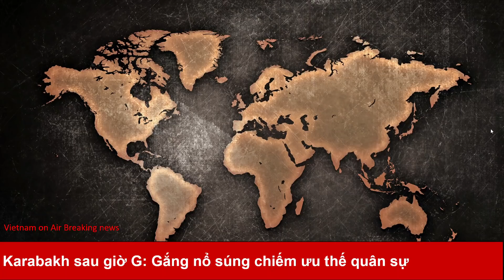Karabakh sau giờ G: Gắng nổ súng chiếm ưu thế quân sự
Bộ Quốc phòng Armenia tuyên bố phía Azerbaijan đã vi phạm lệnh ngừng bắn ở Nagorno-Karabakh có hiệu lực lúc 12h00 ngày 10/10.
Cuộc giao tranh trên đường tiếp xúc ở Nagorno-Karabakh bắt đầu vào ngày 27 tháng 9. Armenia và Azerbaijan cáo buộc lẫn nhau gây ra các hành động thù địch, ở Karabakh, người ta thông báo về các cuộc pháo kích vào các khu định cư của nước cộng hòa chưa được công nhận, bao gồm cả thủ phủ Stepanakert.

Tuy nhiên, sau khi lệnh ngừng bắn có hiệu lực, tiến súng vẫn chưa chấm dứt ở Nagorno-Karabakh, hai bên vẫn tiếp tục cáo buộc đối phương tiếp tục nổ súng.

Thư ký báo chí Bộ Quốc phòng Armenia Shushan Stepanyan cho biết, Lực lượng vũ trang Azerbaijan đã vi phạm thỏa thuận về lệnh ngừng bắn ở khu vực này, có hiệu lực từ trưa ngày 10/.

"Phớt lờ lệnh ngừng bắn được công bố từ 12h00 vì mục đích nhân đạo, Lực lượng Vũ trang Azerbaijan đã tiến hành cuộc tấn công theo hướng khu vực Karahambeyli lúc 12h05. Các đơn vị Quân đội Phòng vệ Karabakh đang thực hiện các biện pháp thích hợp để ngăn chặn cuộc tấn công" - Stepanyan nói vào chiều hôm 10/10.

Ngược lại, chính quyền Baku tuyên bố pháo kích vào các vùng lãnh thổ ở Karabakh sau khi bắt đầu đình chiến do các điểm trên đường tiếp xúc ở Karabakh đang bị Lực lượng vũ trang Armenia tấn công. "Terter và Aghdam đang bị đối phương nã đạn" - cơ quan báo chí Bộ Quốc phòng cho biết.

Theo giới phân tích, sở dĩ lệnh ngừng bắn tiếp tục bị vi phạm là do hai bên đang tranh thủ thời gian để giành lợi thế trên chiến trường, Azerbaijan muốn chiếm thêm một số điểm mới, còn Armenia muốn giành lại một số cứ điểm bị địch thủ chiếm giữ trong mấy tháng qua.

Tuy nhiên, nếu không có biến cố gì lớn, tiếng súng dần dần sẽ tắt, bởi cả 2 đối thủ đều muốn giành thêm một số lợi thế chứ không muốn tiếp tục chiên sự.

Armenia đã tuyên bố thiết quân luật và lần đầu tiên ra lệnh tổng động viên, tuyên bố rằng chính quyền Ankara đang tích cực hỗ trợ Baku. Lệnh tổng động viên một phần cũng được ban hành ở Azerbaijan.

Sau gần nửa tháng xung đột, lệnh ngừng bắn ở Nagorno-Karabakh có hiệu lực vào lúc 12 giờ địa phương (15 giờ Hà Nội) ngày 10/10 theo các thỏa thuận đạt được sau cuộc hội đàm tại Moscow giữa Ngoại trưởng Armenia và Azerbaijan với sự tham gia của Ngoại trưởng Nga Sergei Lavrov.

Để đạt được điều này, không thể bỏ quan các nỗ lực trung gian có hiệu quả của chính quyền Moscow. Ngoại trưởng của Armenia và Azerbaijan đã đến thủ đô nước Nga hôm 09/10 theo lời mời của Tổng thống Nga Vladimir Putin. Cuộc đàm phán kéo dài hơn 10 giờ đồng hồ và đạt được “những thành công bước đầu”.

Bình sĩ Nagorno-Karabakh trong trận địa pháo ở Nagorno-Karabakh

Theo đó, lệnh ngừng bắn được áp dụng từ 12h00 ngày 10 tháng 10 năm 2020 vì mục đích nhân đạo để trao đổi tù nhân, những người bị giam giữ khác và thi thể những người chết thông qua trung gian của Hội Chữ thập đỏ Quốc tế.

Trong khi đó, Baku và Yerevan cũng đồng ý bắt đầu "các cuộc đàm phán thực chất với mục đích đạt được một giải pháp hòa bình càng sớm càng tốt". Đồng thời, các bên khẳng định tính bất biến của định dạng tiến trình đàm phán về Karabakh.